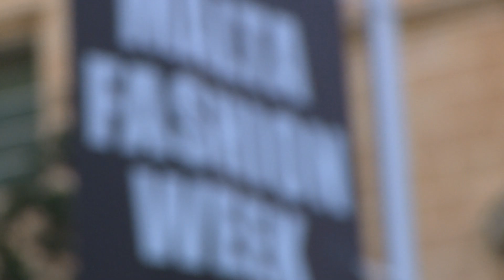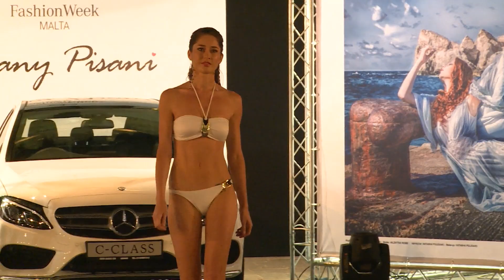MFWA2014: Tiffany Pisani Swimwear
Tiffany Pisani Swimwear S/S 2015 - Mercedes- Benz Malta Fashion Week 2014